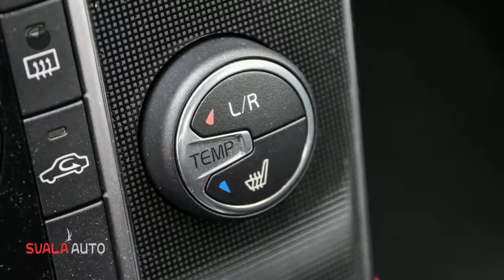Volvo V40 T2 2.0 122PK | NORDIC + | LED VERL. | NAVI | PDC | PARKEERVERW